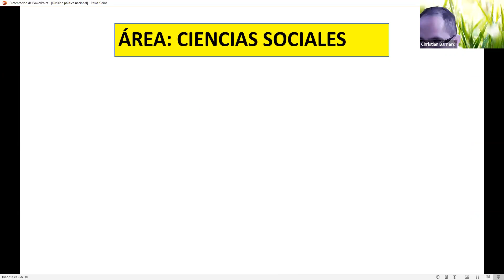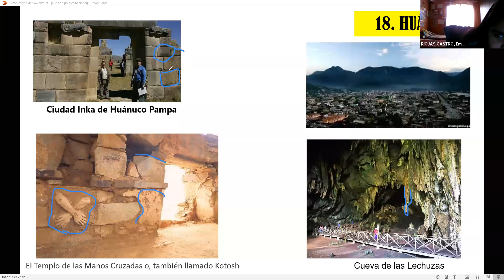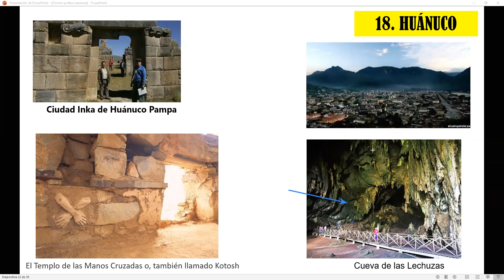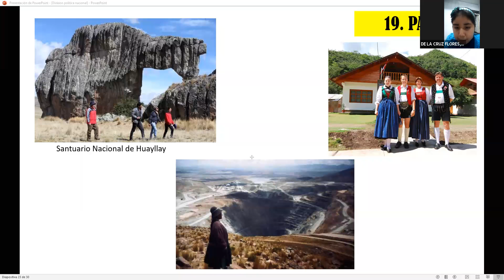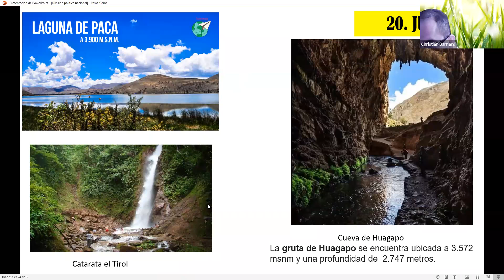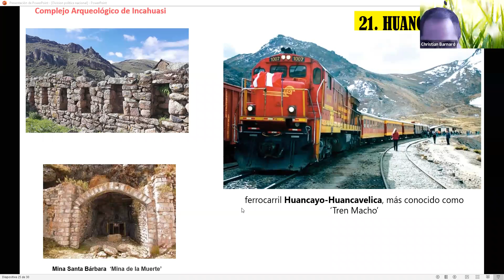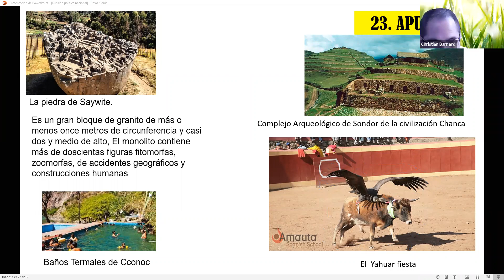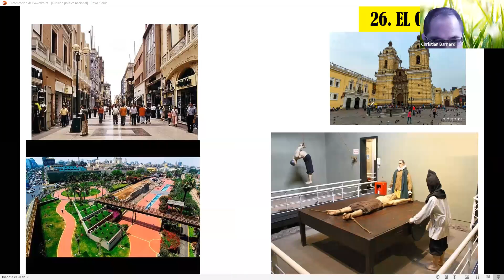Zoom. 5° Prim. Atractivos turísticos de los Departamentos. 15/09.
5° Prim. Atractivos turísticos de los Departamentos. 15/09.